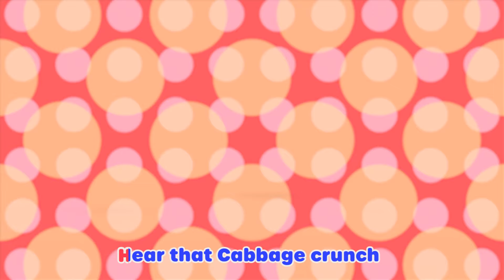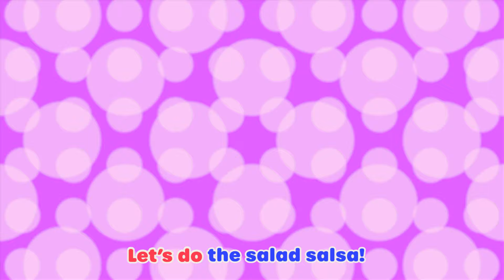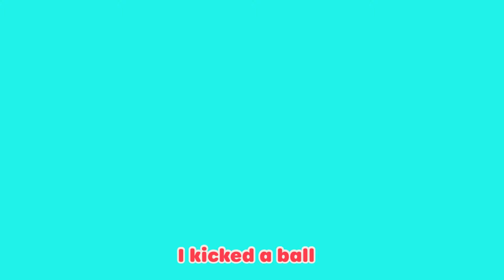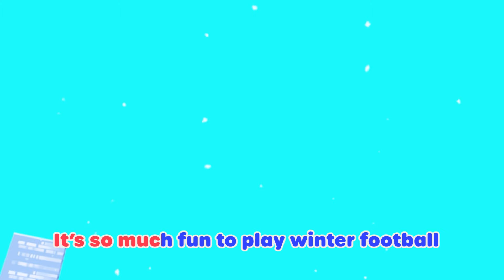The Festival of Colors! Celebrate with Rishi! 🌻 Lellobee Farm - Kids Playhouse Song Mix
🍯Synopsis🍯 It’s the Lellobee City Farm Carnival! Mei leads the parade of dancing fruit and veg along the street while Ella & Rishi plays with the drums!

🍯Lyrics🍯
"Everybody gather round
Let’s bring the colored powder out
Look how special, look how bright!
It’s called Gulal - yeah that’s right!
Orange, yellow, green, and blue
Even some magenta too!

Holi Hai Holi Hai
The festival of colors
Such a happy day! (Holi Hai!)
Throw the powder in the air
Vibrant colors everywhere!

Now it’s time to make a treat
Gujiyas - So nice and sweet!
Puts some nuts and fruit inside
Fry the dough, give it a try
They’re all dipped in syrup now
So delicious wow oh wow!

The festival of colors (Holi Hai!)
Such a happy day!

Now it’s time for us to play
Holi is my favorite game
Rub some powder on your friend
Watch how all the colors blend
I love playing Holi with you!

BRIDGE
Even all the water has so many different colors
Spray it all around, and make a rainbow mess
Orange yellow, blue and green, and all the colors in between!
Celebrate all day long and sing this song!

Such a happy day! (Such a happy day)

The festival of colors (Colors!)
Such a happy day! (Yeah yeah yeah)

00:00 Holi
02:11 Happy Place
04:07 Mary Had a Little Lamb
06:09 Dino Dance
08:13 Jelly Jam Jam
10:14 Splash Song
12:13 L-L-Lellogames
14:13 Smile Song
16:19 Carnival
18:22 5 Little Ducks - Playtime at the Farm!
20:22 ABC Song - Learn Phonics
22:22 Accidents Happen Boo Boo Song
24:23 Get Active Dance
26:19 Painting the Barn Song
28:14 Rain Rain Go Away
30:13 Wheels On The Bus
32:13 Accidents Happen Play Time
34:12 Heads, Shoulders, Knees and Toes
36:10 Easter Bunny Hop
38:09 We Are Going On An Egg Hunt
40:08 You Can Ride A Bike
42:09 Earth day
44:07 Healthy Habits (montage)
46:03 Yoga
48:02 Caterpillar Butterfly Song
50:01 Five Little Ducks
52:01 Fruity Ice Cream Song
53:59 Swimming Pool Splashes!
55:53 Father's Day
57:54 Bingo
59:54 Ella Ella Yes Mailman
1:01:51 Salad Salsa
1:03:50 The Silly Little song
1:05:51 Mother's Day
1:07:50 The Growing Song
1:09:45 Be a Bee Dance
1:11:45 The Teamwork Song
1:13:42  Lellobee Lullaby
1:15:45 Snow shuffle
1:17:45 The Reindeer Song
1:19:37 Winter Football Soccer Song
1:21:39 I Hear With My Little Ear
1:23:38 The Five Senses Shakedown
1:25:39 Chinese New Year
1:27:39 Boo Boo Song